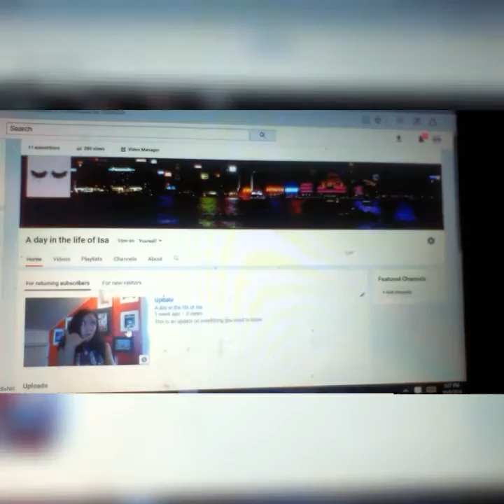Popular movies coming this year (2020)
These are the movies I know about so far that are coming this year